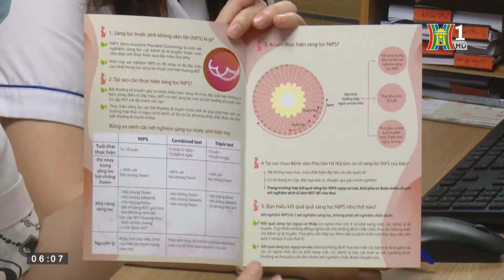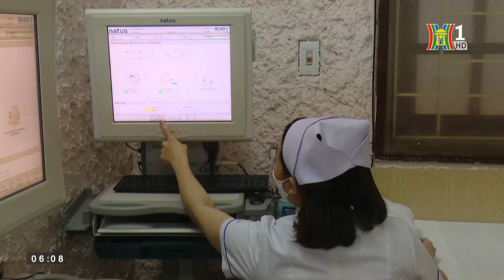Hà Nội dẫn đầu cả nước về sàng lọc trước sinh và sơ sinh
10 năm qua, Hà Nội đi đầu cả nước đẩy mạnh các hình thức truyền thông, vận động thay đổi nhận thức cho người dân về tầm quan trọng của việc tầm soát, chẩn đoán trước sinh và sàng lọc sơ sinh góp phần nâng cao chất lượng dân số.